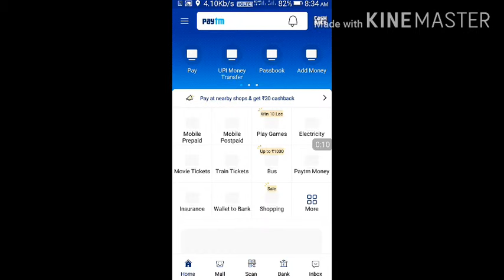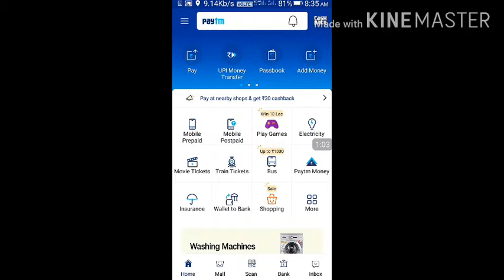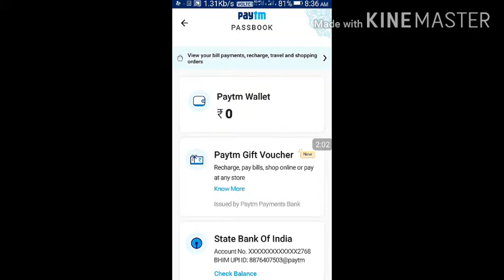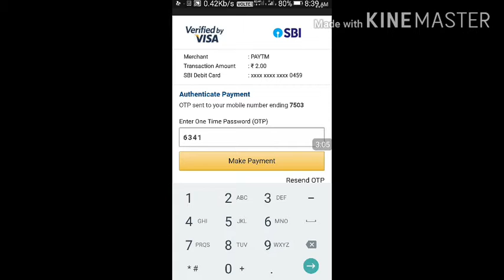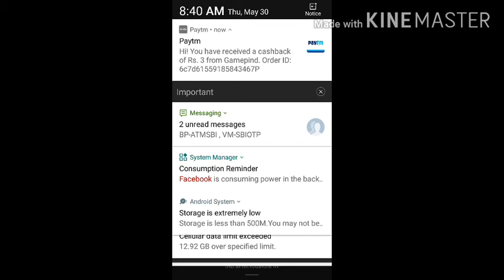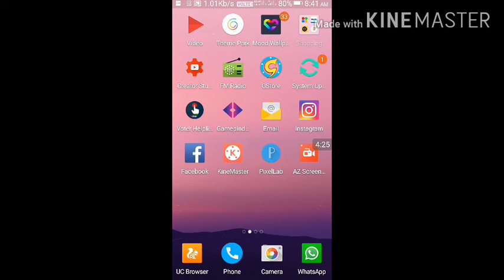Paytm se paise kaisekamaye|Online Paytm se paise kamaye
Paytm se paise kaise kamaye'online Paytm se paise kamaye
  Online paise kaise kamaye,how can I Paytm use            Is video mai apko online payse kamane ka Marika
Bataya hai pls video ko suruse leke last tak deke 100℅bolraha Hoon ismain apko online paise kama sakte ho